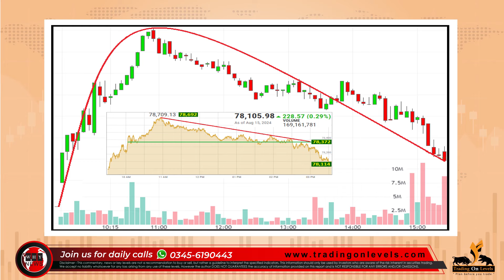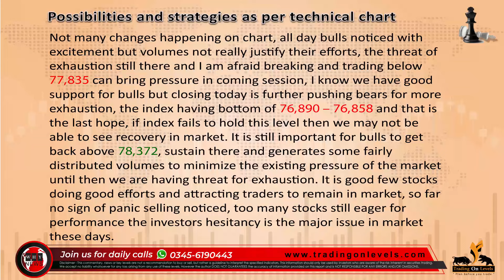Daily Call of 16th Aug 2024 for PSX KSE100 by KhalidSaifuddin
💡 Link for Free group of PSX 📈📉 ✅🎯